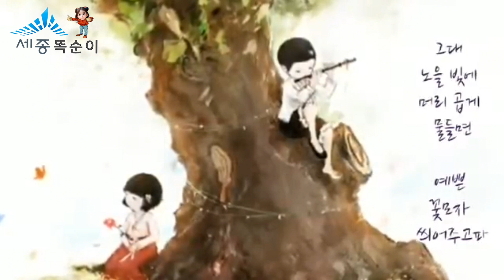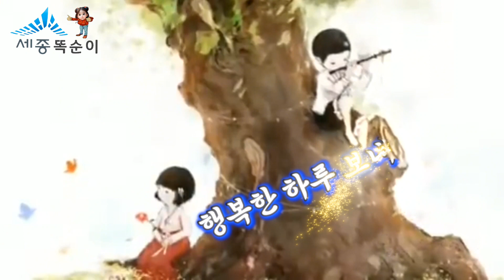똑순이의 예쁜 말씨 💋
유튜브 외 제가 운영 하려고 하는 사이트 및 유용한정보들을 밑에 링크하였으니 많이 애용해 주시면 감사 하겠습니다. (더보기를 눌러주세요)

♥ㅡㅡㅡㅡㅡㅡㅡㅡㅡㅡㅡㅡㅡㅡㅡㅡㅡㅡㅡㅡㅡㅡ♥
세종 똑순이를 찾아주신 여러분 환영합니다.
삶이란?
행복을 쫓아 쉬임없이 달려가는 여정이라 생각합니다.
같이 가는 여정에 말동무라도 하고져
소소한 이야기를 유튜브에 담아 오고 있습니다.
우리 모두 함께 해요. 여러분을 응원합니다.
♥ㅡㅡㅡㅡㅡㅡㅡㅡㅡㅡㅡㅡㅡㅡㅡㅡㅡㅡㅡㅡㅡ---♥